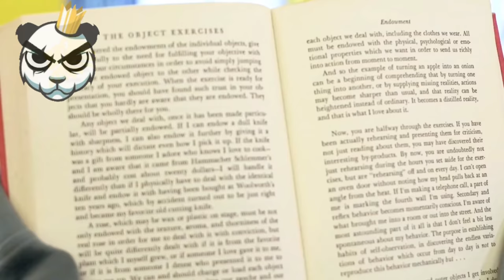فيلم قصير. عن التنمر في المدرسه + اغنيه حزينه 😭🥺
Sadly-Song